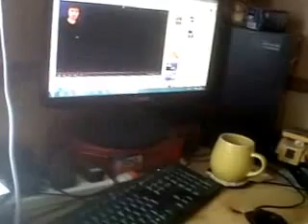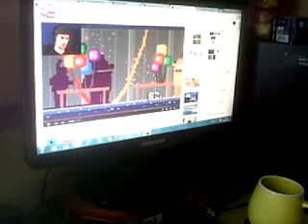Gimli's reacted to FNAF 4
Well this is just me & gimli been doing is watching Five Nights At Freddy's 4 by a youtuber "Jacksepticeye" as we were watching it just to get a reaction out of my mate Gimli. So yeah hope Jacksepticeye is watching this, keep up a good work for the youtube stuff... \m/

Don't forget to keep on Rockin guys!!! \m/